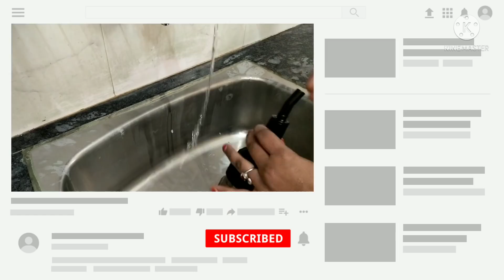அடடா இவ்வளவு நாளா இந்த டிப்ஸ் தெரியலையே/new kitchen tips in tamil/kitchen tips/tips and tricks